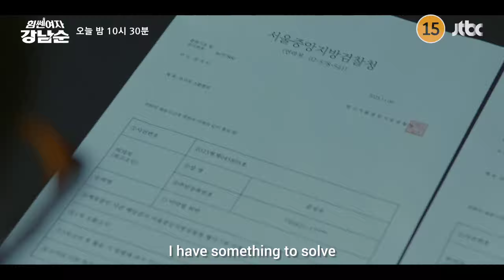Strong Girl Nam Soon Episode 14 Preview [ENG] | Strong Girl Nam Soon (2023) Kdrama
Related Content

Strong Woman Do Bong Soon (Korean prequel)

Native Title: 힘쎈여자 강남순

Also Known As: Himssenyeoja Kangnamsoon , Himssenyeoja Gangnamsoon , Strong Woman Kang Nam Soon , Strong Girl Kang Nam Soon

Screenwriter: Baek Mi Kyung

Director: Kim Jung Shik

Genres: Action, Comedy, Romance, Supernatural

Country: South Korea

Type: Drama

Episodes: 16

Aired: Oct 7, 2023 - Nov 26, 2023

Aired On: Saturday, Sunday

Original Network: jTBC Netflix TVING